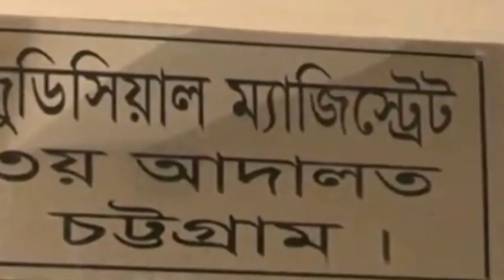সাবেক এমপি গিয়াস; অবৈধ সম্পদ অর্জনের মামলায় কারাগারে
রোববার ঢাকা মেট্রোপলিটন সিনিয়র স্পেশাল জজ আস সামছ জগলুল হোসেনের আদালতে আত্মসমর্পণ করে জামিনের আবেদন করলে আদালত তার জামিন নামঞ্জুর করে কারাগারে পাঠানোর আদেশ দিয়েছেন।